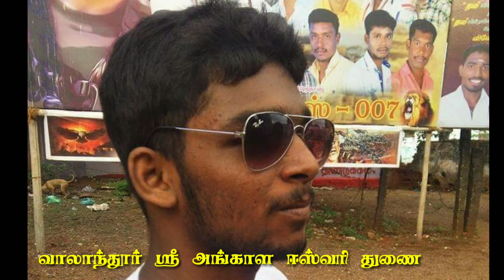🔰வாலாந்தூர்🔰 ஸ்ரீ 🔰அங்காள🔰 பரமேஸ்வரி🔰 குல🔰 சாமி🔰 கோவில்🔰 துணை 🔰🔰PK சுரேஷ்🔰 தேவர்🔰 பள்ளபட்டி 🔰💛💚🙏🏻🙏🏻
PK சுரேஷ் தேவர் நீச்சல் வீரர் 🔰🔰💛💚🔥🙏🏻